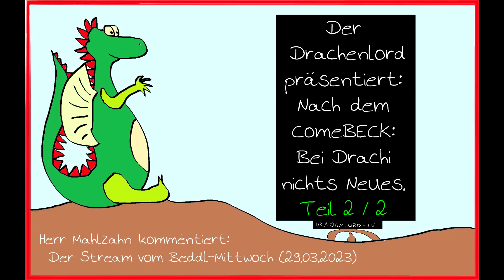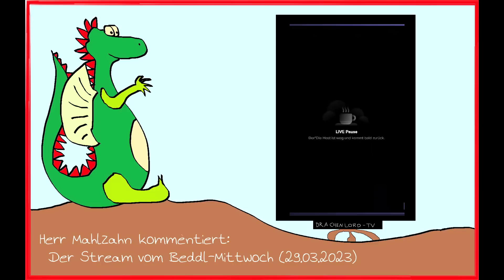Aktuelles beim Drachen: Beim Drachi nichts Neues - Teil 2/2 (Stream vom 29.03.2023)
Im zweiten Teil gibt es wenig interessantes zu erzählen, ABER dafür dann eine ganze Menge. Also los, Ohren aufspannen und reinrieseln lassen!